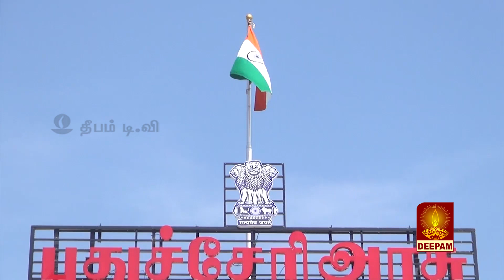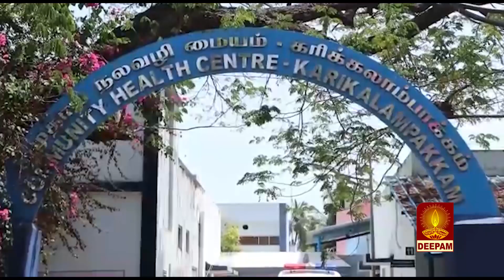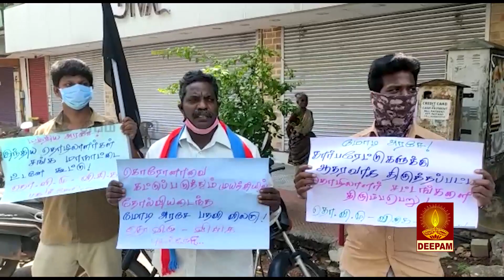DEEPAM TV NEWS_27.05.2021